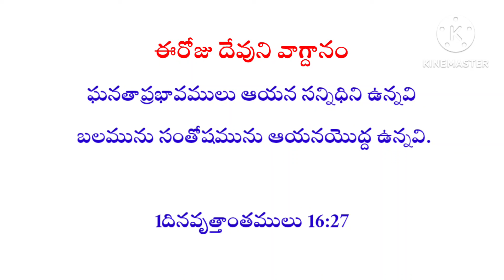June 8, 2024 ఈ రోజు హెబ్రోను క్యాలెండరు వాక్యము/Hebron calendar/morning meditation/Christian message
ఈ రోజు హెబ్రోను క్యాలెండరు వాక్యము/Hebron calendar/morning meditation/Christian message